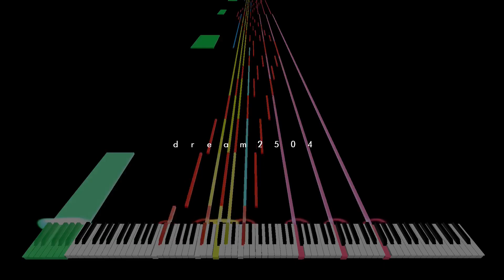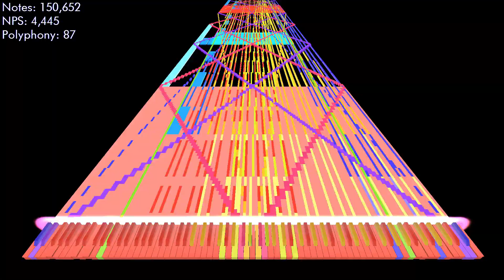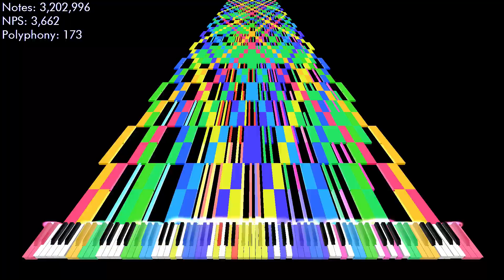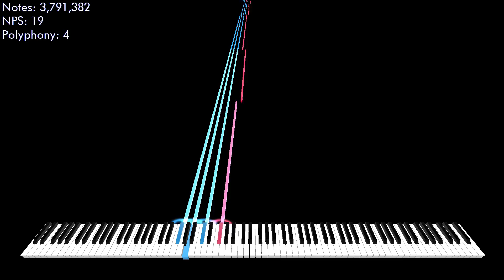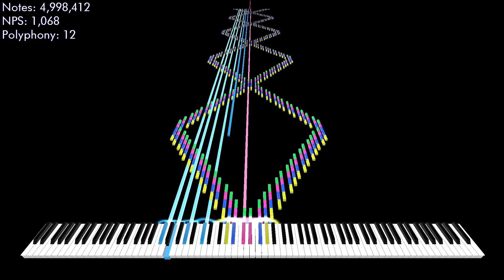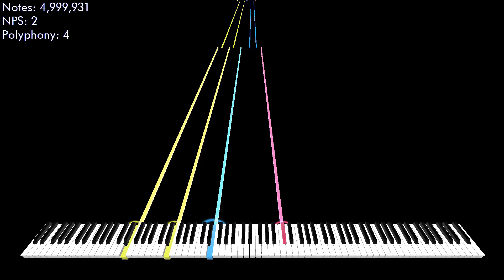ACTUAL 50,000 SUBSCRIBERS SPECIAL / 5,000,000 NOTES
Thanks to everyone for helping me to 50k!
After 1,576 days... we finally did it!
Made by: Orangepaprika 67, GamingMIDI, Grimmy, Edenathan256, JMv5, TheLastLcch, Master Gamer YT, PianoDude8918, Minecraftfan Redstone, Kacper Karolak, Simalatus Estria Songs, LexonPlayz YT, ZoneGamer
Video was rendered with Zenith